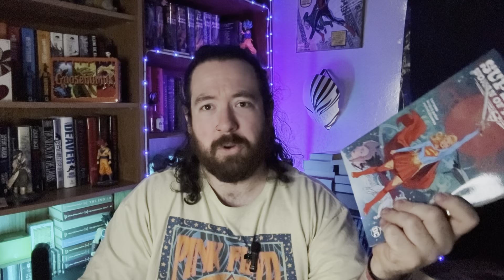May TBR Everything I'm Reading in May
😎 The Battle of Evermore
😎 The Path of The Wolf